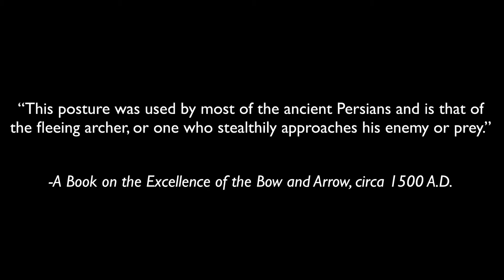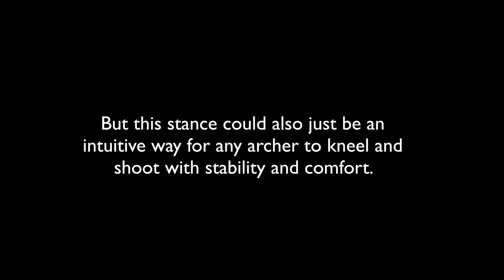The Stance of the "Fleeing Archer"